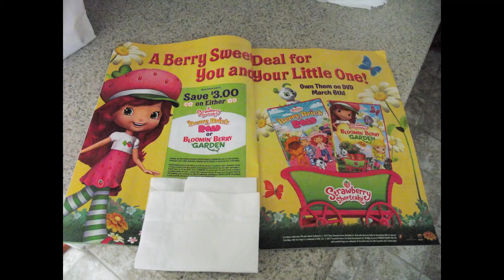No Air By Plum Pudding